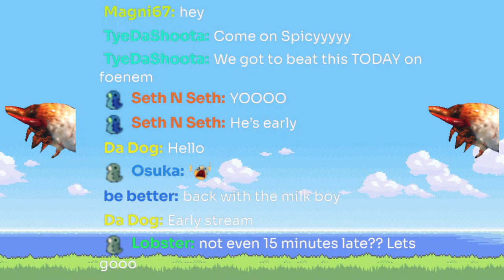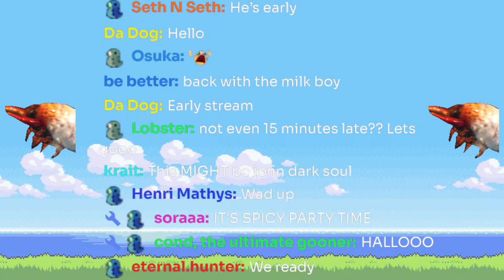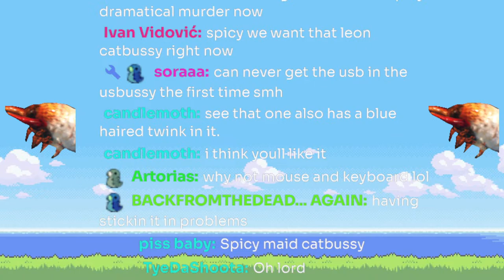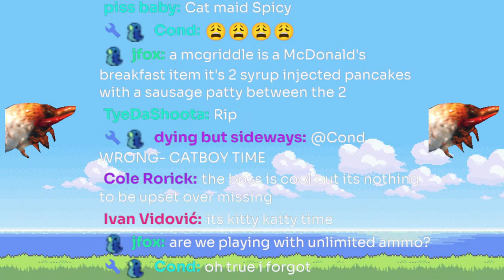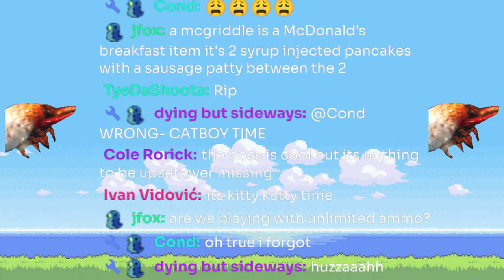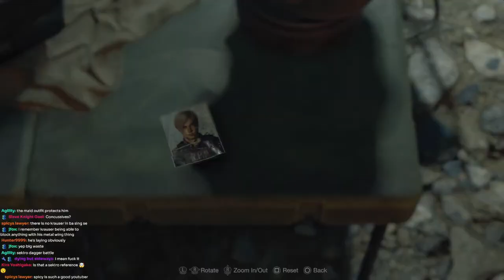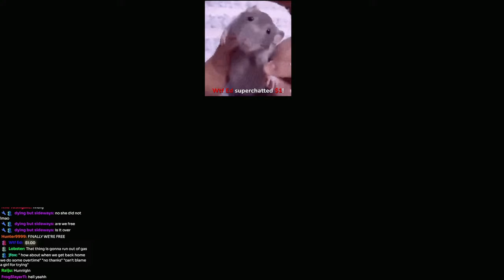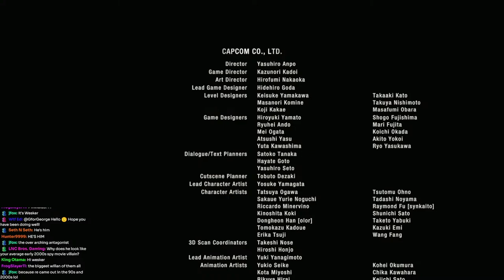Finishing Dark Souls Archthrones and Resident Evil 4 Today! - LIVE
Today I am playing through the brand new Dark Souls 3 overhaul mod Archthrones! This is a massive overhaul mod that adds new bosses, enemies, areas, and npc's into the game. It is a completely new way to play the game.